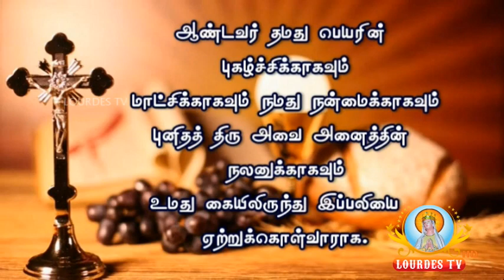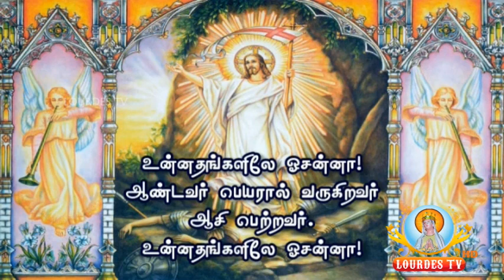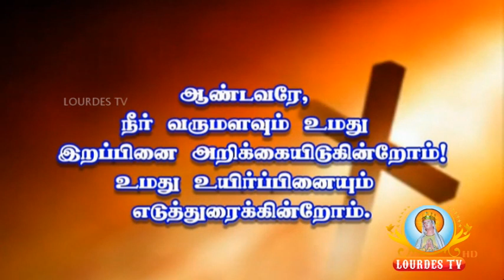Saturday Morning Mass at Sacred Heart Basilica Church 22nd August 2020